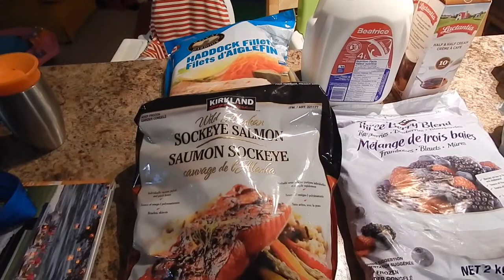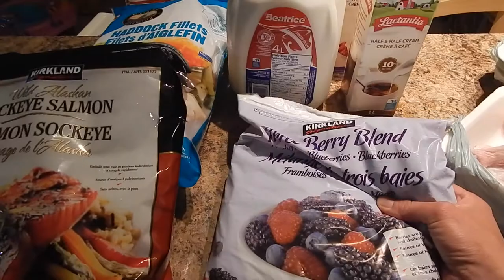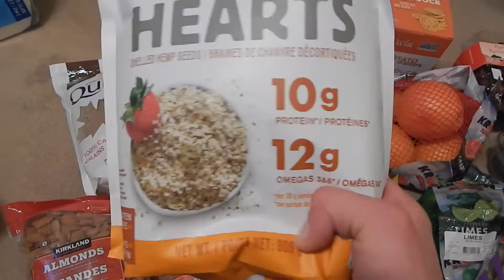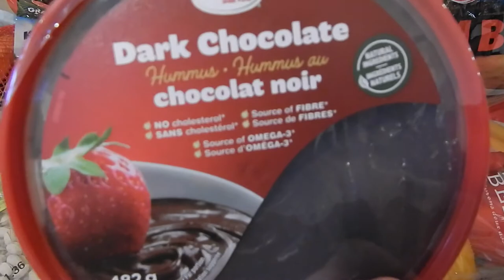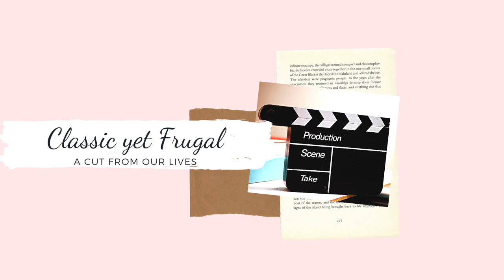Huge Grocery Haul | Once a month Grocery Haul for family of 4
I did a huge grocery haul for our family from Costco, Superstore and Bulk Barn. I like to shop about once a month, so I hope this gives you some inspiration!